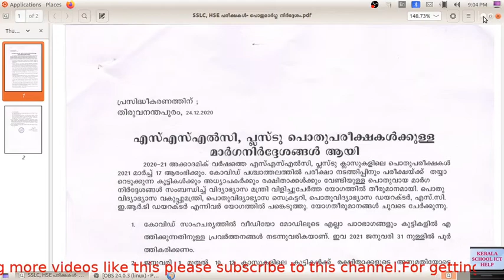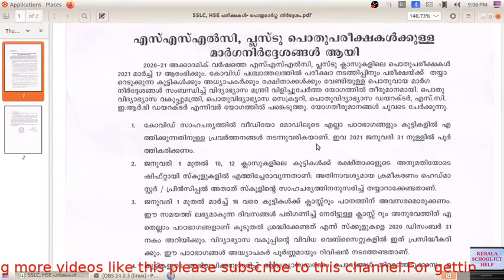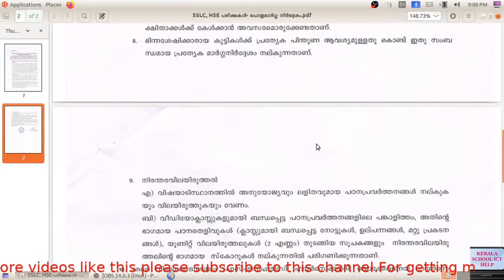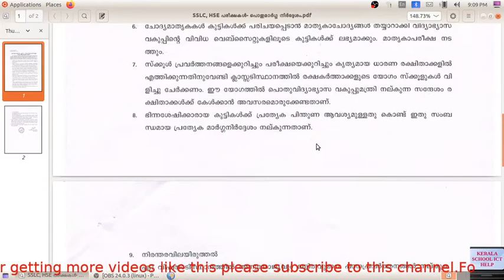SSLC, PLUS TWO, VHSE EXAMS 2020-21 | INSTRUCTIONS | LATEST INFORMATIONS